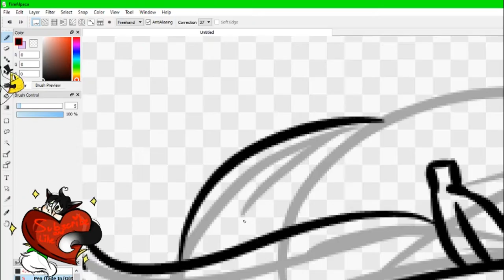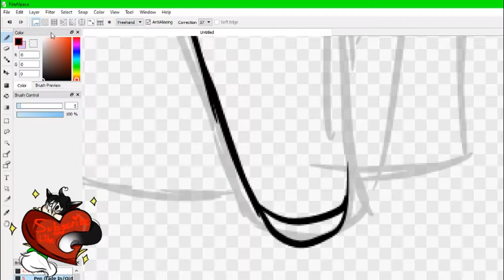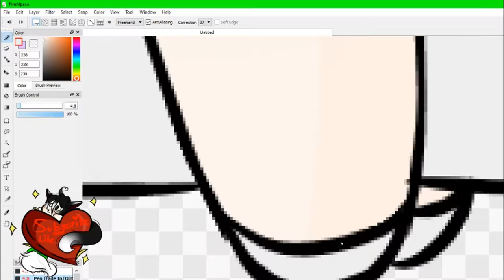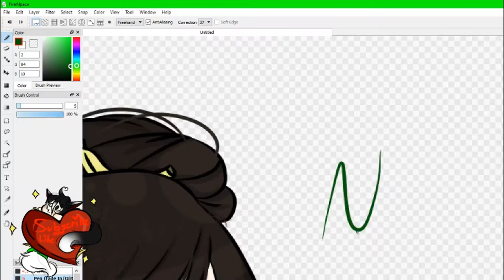Happy New Years 2018 {Speedpaint}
Happy New Years My Banana Bunch! :3

Programmed used: Fire Alpaca